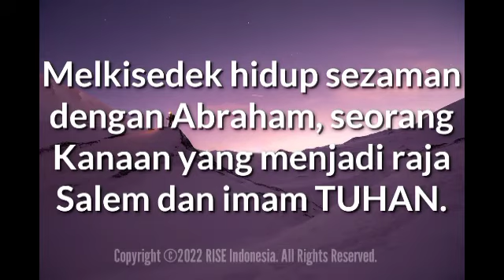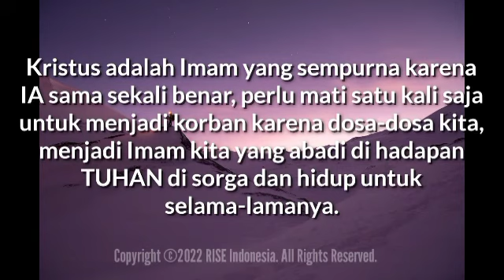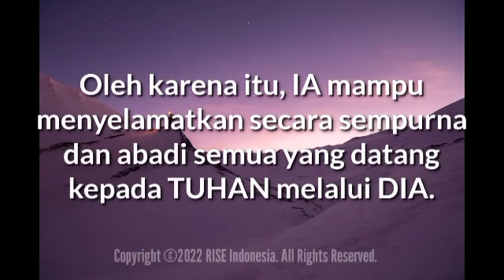"Yesus Kristus, Imam Yang Sempurna" - Ibrani 7:1,15-16 - Renungan Harian (RISE Video)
15 Februari 2022

"Yesus Kristus, Imam Yang Sempurna"

Ibrani 7:1,15-16

Sebab Melkisedek adalah raja Salem dan imam Allah Yang Mahatinggi..

Dan hal itu jauh lebih nyata lagi, jikalau ditetapkan seorang imam lain menurut cara Melkisedek,

yang menjadi imam bukan berdasarkan peraturan-peraturan manusia, tetapi berdasarkan hidup yang tidak dapat binasa.

Melkisedek hidup sezaman dengan Abraham, seorang Kanaan yang menjadi raja Salem dan imam TUHAN (Kej 14:18).

Penulis Surat Ibrani memandangnya sebagai lambang Yesus Kristus yang juga merupakan Imam dan Raja (Ibr 7:3).

Keimaman Kristus adalah "menurut peraturan Melkisedek" (Ibr 6:20) yang berarti bahwa Kristus sudah ada sebelum dan lebih mulia daripada Abraham, Lewi, dan para imam Lewi.

Ia melambangkan Kristus yang abadi, yang keimaman-Nya tidak pernah berakhir (Ibr 7:24-25).

Karena keimaman Lewi tidak sempurna (Ibr 10:4) dan dilaksanakan oleh orang-orang berdosa (Ibr 7:27-28), maka keimaman itu kini diganti dengan imam yang sempurna, yaitu Putra TUHAN sendiri.

Kristus adalah Imam yang sempurna karena IA sama sekali benar, perlu mati satu kali saja untuk menjadi korban karena dosa-dosa kita, menjadi Imam kita yang abadi di hadapan TUHAN di sorga dan hidup untuk selama-lamanya (Ibr 7:24-28).

Oleh karena itu, IA mampu menyelamatkan secara sempurna dan abadi semua yang datang kepada TUHAN melalui DIA (Ibr 7:25).

YESUS KRISTUS-lah Imam dan Sang Juruselamat kita! Semoga TUHAN Yesus memberkati..

JESUS ​​CHRIST is our Priest and Savior! May GOD bless us all🙏😇